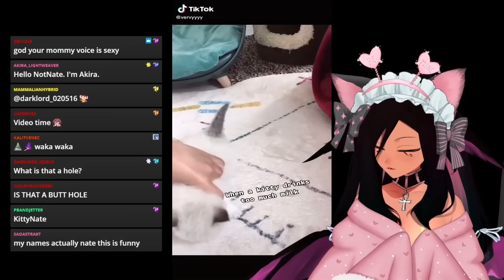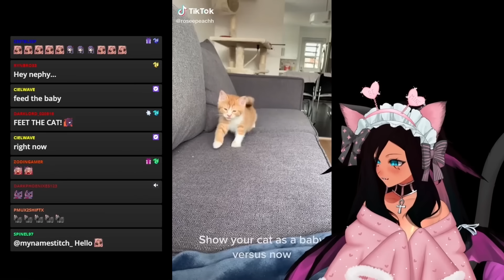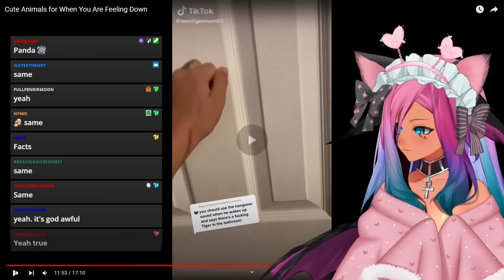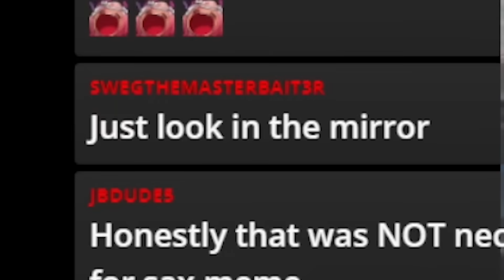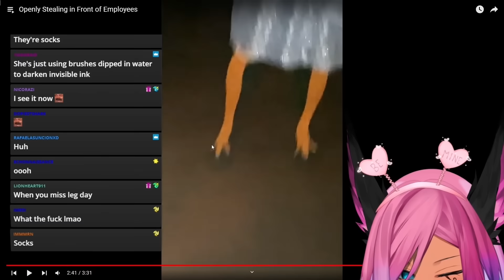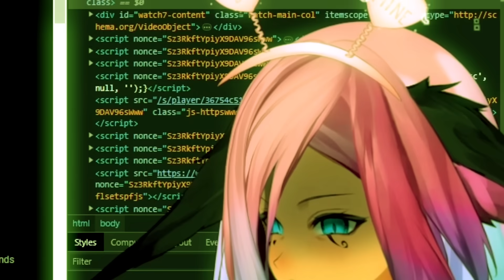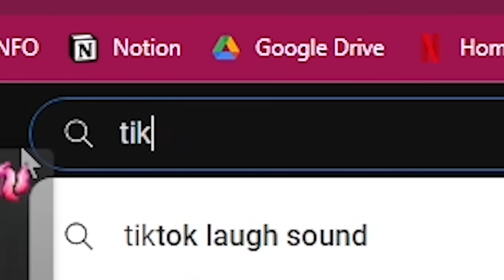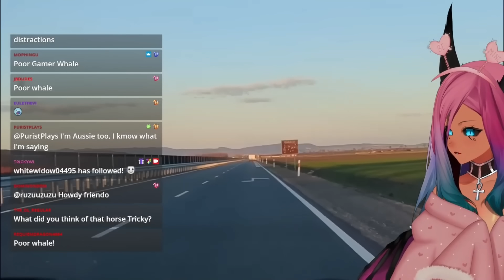Tricky Reacts to the Cutest Animals!